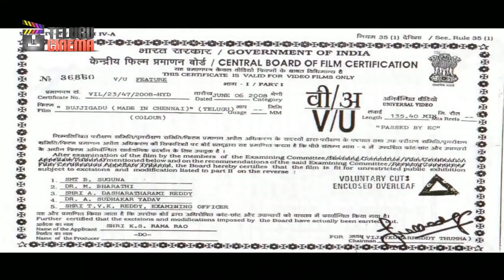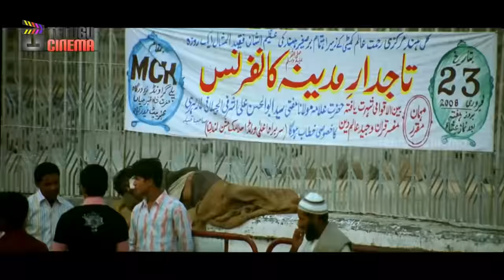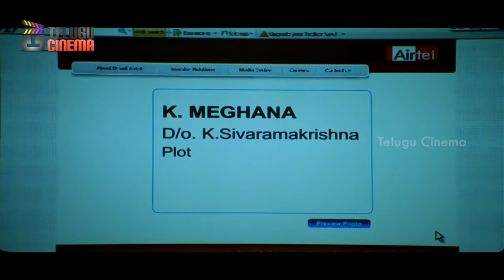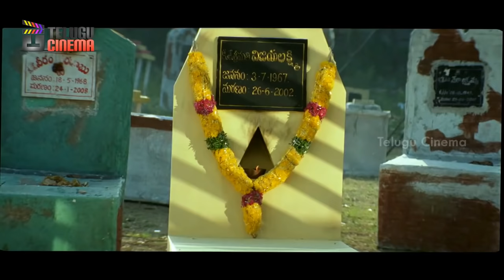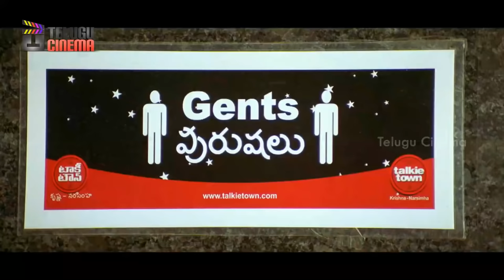Trisha Blockbuster Movie HD | Trisha Krishnan Latest Telugu Movies | Mango Telugu Cinema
Trisha Blockbuster Movie HD on Mango Telugu Cinema. Bujjigadu Telugu Movie ft. Prabhas, Trisha and Mohan Babu. Directed by Puri Jagannadh and Music composed by Sandeep Chowta.

Bujjigadu movie also ft Sanjjanaa, Sunil, MS Narayana, Ali, Brahmaji, Subbaraju, Produced by KS Rama Rao on Creative Commercials banner.

Synopsis :

Bujji and Chitti are good childhood friends, but after a falling out Chitti asks Bujji not to see her again for 12 years, however, she promises to marry him after this time. Bujji then goes to live in Chennai and becomes a 'goonda'.

Happy Watching!